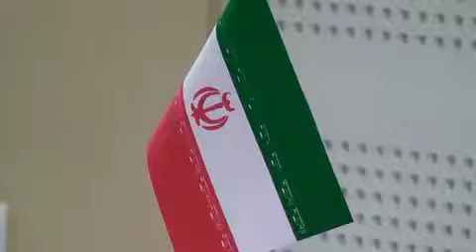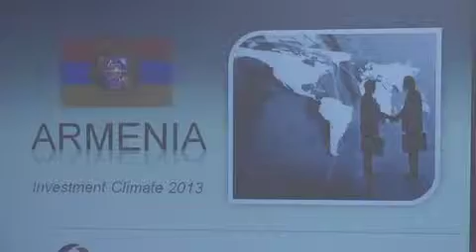Իրանը Հայաստանի առևտրային 5-րդ գործընկերն է armeniatv.am